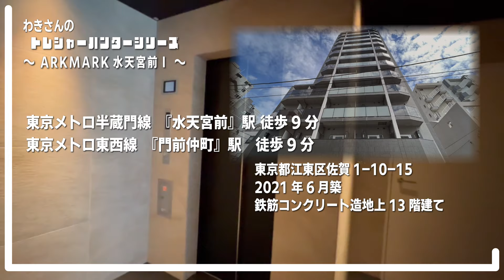※募集終了※賃料1ヶ月分キャッシュバックに変更中【ARKMARK水天宮前Ⅰ（アークマーク水天宮前Ⅰ）】水天宮前駅｜ルームツアー参考動画（最終更新日2024年9月17日）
物件名
ARKMARK水天宮前Ⅰ（アークマーク水天宮前Ⅰ）
契約完了後に賃料1ヶ月分をキャッシュバック！

▼初期費用概算書　※1201号室の場合
・前家賃　114,000円
・前共益費　15,000円
・保証会社加入料　51,600円（エポス通過時）
・保険料（2年）　22,000円
・鍵交換費用　38,500円
初期費用合計額　241,100円
キャッシュバック　114,000円
当社が貸主から得る成約報酬額の一部をお客様へ還元致します。
仲介手数料無料、契約完了後に上記のキャッシュバック金額をご指定の口座へキャッシュバックさせていただきます。
※動画内では初期費用500円でご紹介しておりますが条件変更につき契約完了後に賃料1ヶ月分キャッシュバックに変更となっております。

▼その他費用
・ルームクリーニング代：38,500円（税込）
・1年未満解約違約金：FRと同月分（FR無又は1ヶ月未満は1ヶ月分）総賃料額
※ペット飼育時　敷金1ヶ月積み増し、退去時償却

物件詳細

▼所在地
・東京都江東区佐賀1-10-15
▼設備
オートロック・防犯カメラ・宅配ボックス・エレベーター・駐輪場・バイク置き場(原付のみ)・ダブルロック・給湯・２口コンロ・バストイレ別・シャワー・独立洗面台・室内洗濯機置場・浴室乾燥機・エアコン・下駄箱・クローゼット・フローリング・バルコニー・都市ガス
※ペット相談可(小型犬 or 猫　1匹まで)
▼構造
・鉄筋コンクリート造地上13階建
▼間取り（面積）
・1DK（ー㎡）
▼築年月日
・2021年6月
▼交通
・東京メトロ半蔵門線 水天宮前駅 徒歩9分
・東京メトロ東西線　門前仲町駅　徒歩9分
▼賃貸戸数
・52戸
▼入居可能時期
・ー
▼賃料（管理費・共益費）
・1DK　ー円（ー円）
▼敷金/礼金
・0ヶ月/0ヶ月
▼契約期間

免許年月日:令和5年12月25日